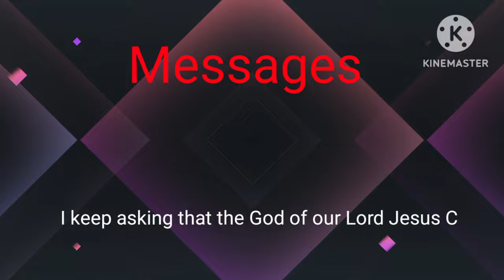Alan Walker, Sofiloud - Team Side feat. RCB (Official Music Video) Reaction and Review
⏬Credits🔽⤵️And↙️↘️Shout Out⬇️In The💠Music Video⤵️
A KREATELL Creation

Shot & Edited by: Mads Neset
Videographers: Kartik Kher and XO Visuals
Extra footage: Royal Challengers Bangalore

Grade: Malin Imerslund

This video and Youtube channel in general may contain certain copyrighted works that were not specifically authorized to be used by the copyright holder(s), but which we believe in good faith are protected by federal law and the fair use doctrine for purposes such as criticism, comment, news reporting, teaching, parody, or research, and is not an infringement of copyright.